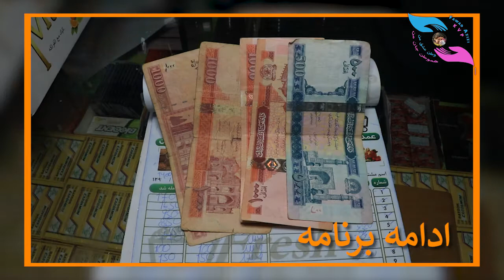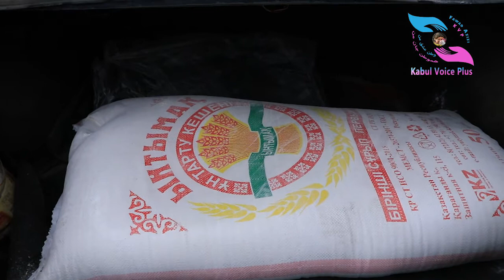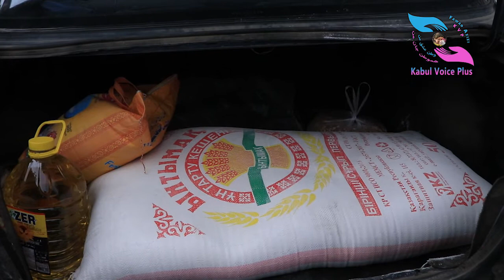Eftari with needy people by Saharakbari Episode-4 / افطاری سحر اکبری با نیاز مند قسمت چهارم- (۴)